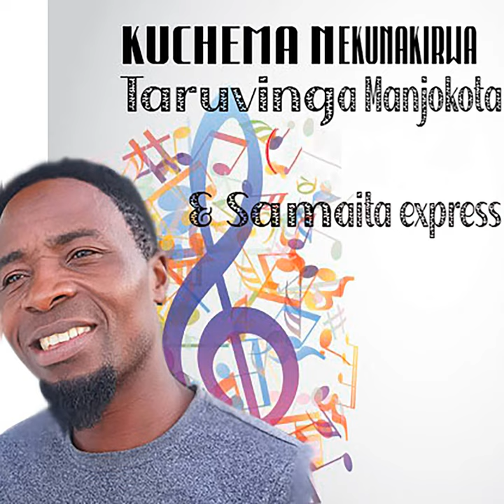Zvihombe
Zvihombe · Taruvinga Manjokota · Samaita Express

Kuchema Nekunakirwa

Composer: Taruvinga Manjokota
Lyricist: Taruvinga Manjokota